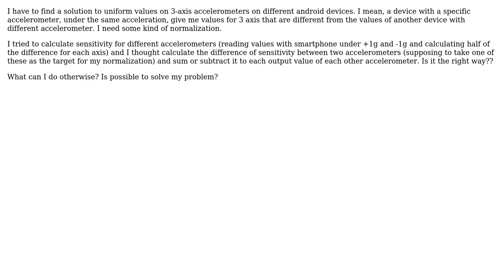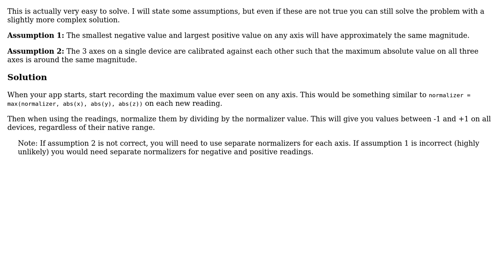Engineering: Uniform values from different MEMS 3-axis accelerometers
With thanks & praise to God, and with thanks to the many people who have made this project possible! You are responsible for your own actions.